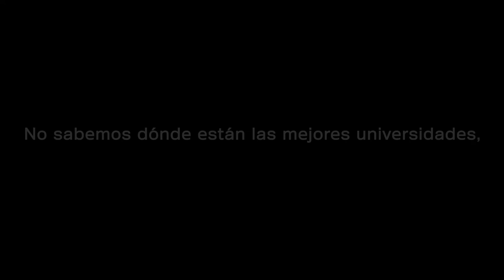Estudiar aquí como en Londres WhyNot?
¿Londres o Valencia? Hay una Universidad con estudiantes de más de 70 países y no está en Londres 🌍